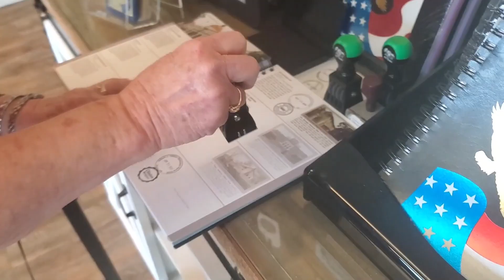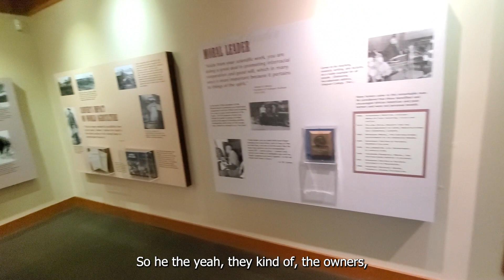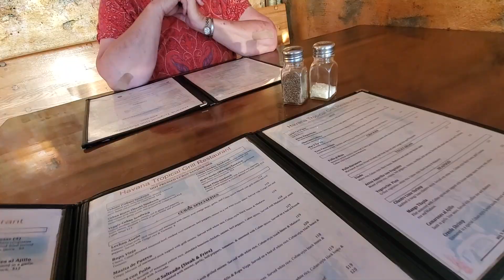National Parks and Cuban Cuisine| NWA Day 2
Today we visited 2 National Parks and tried new foods!